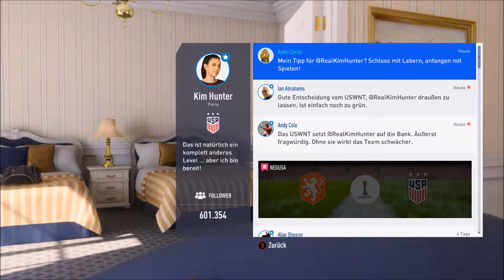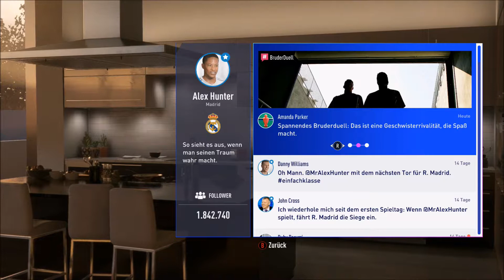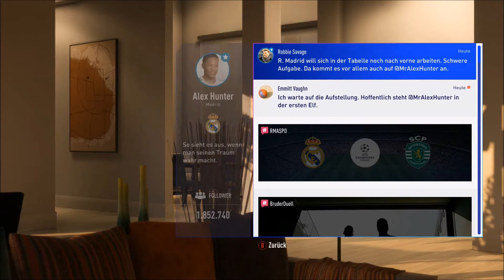Let´s Play FIFA 19 My Journey #20 -Auf der Bank?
Alle Rechte gehen an Electronic Arts, EA Canada, EA Romania